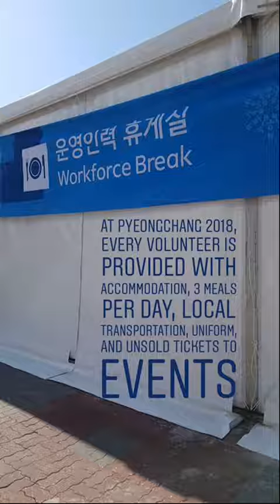Mac grad Cam Galindo at Winter Olympic Games 2018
Social Sciences grad Cam Galindo is working at the Winter Olympic Games in PyeongChang. He took over our Instagram account and gave us a tour.